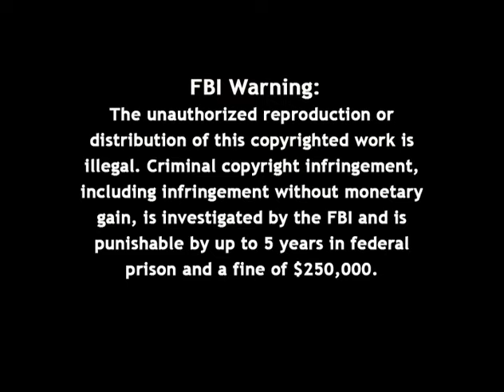Firing Line with William F. Buckley Jr.: Buckley's Turn to Explain Himself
Guests: Mark J. Green, Michael E. Kinsley, Morton Kondracke